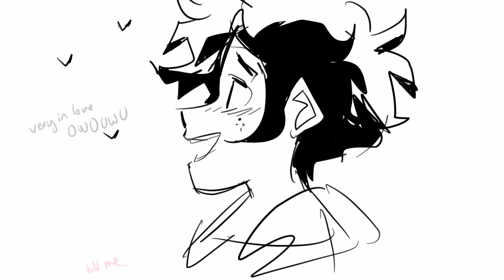bnha animatic//fly me to the moon but its a rap (@thustweetsdavid ver)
heard this song and had to release some pure cringe i hate myself

tododeku is otp but this is still a fukn adorable ship and i love it sue me

and go follow the dude who sang it: @thustweetsdavid and thank him for that masterpiece of a verse